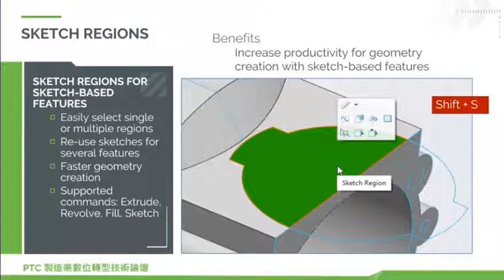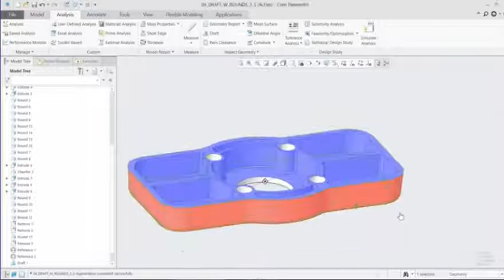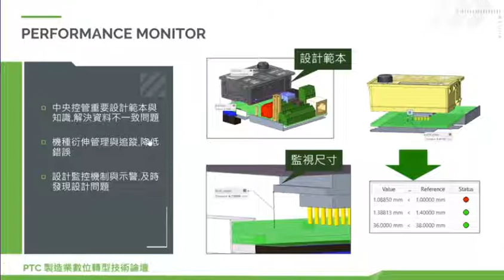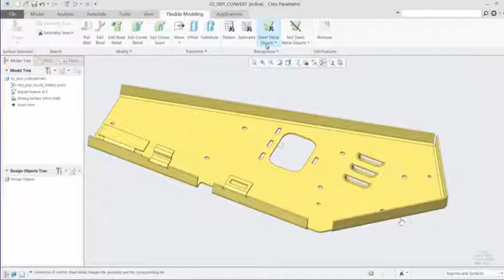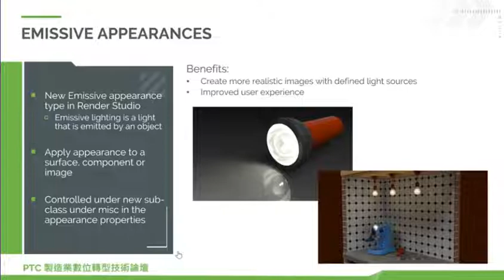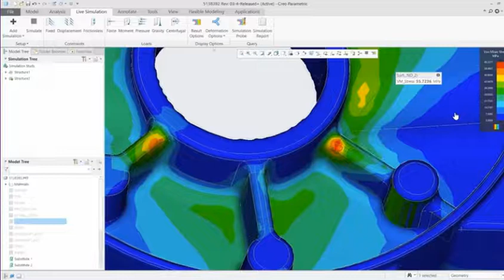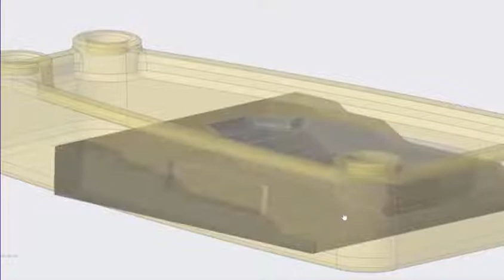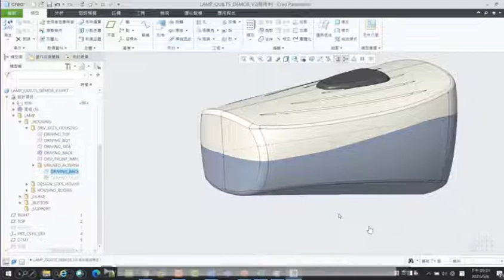Creo 新版本使用技巧總集介紹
Creo 每年都會進行改版，提供各式各樣新功能與改進來協助用戶提升設計效率與品質，在本段議程我們特別整理歷代版本重大更新與好用功能，透過本段分享，希望能幫助您在短時間內快速學習這些新功能，並善用這些技巧於日常設計工作。